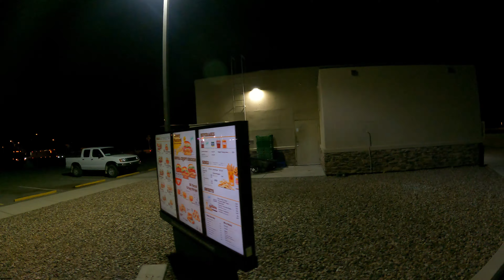Strawberry Shake? Burger King Drive-Thru, 501 W Pima St, Gila Bend, Arizona, 5 September 2023, GFH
Ordering 2 Ice Cream Cones at Burger King and learning the Ice Cream Making Machine is down, Does Burger King have Strawberry Shakes?
Burger King, 501 W Pima St, Gila Bend, AZ, 85337,